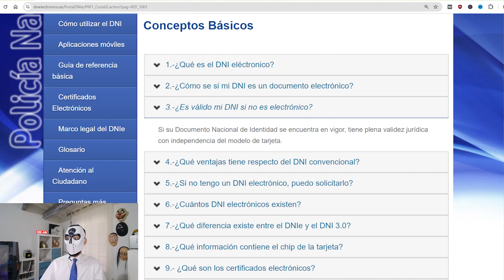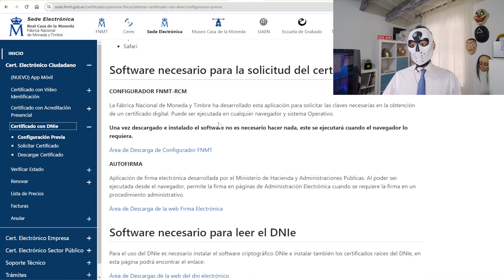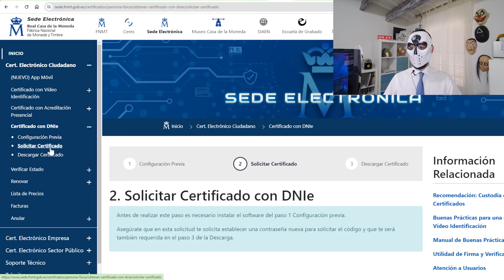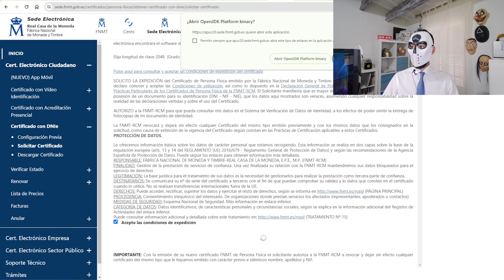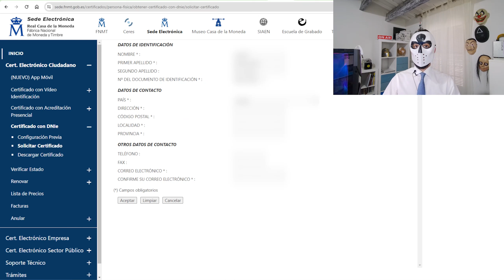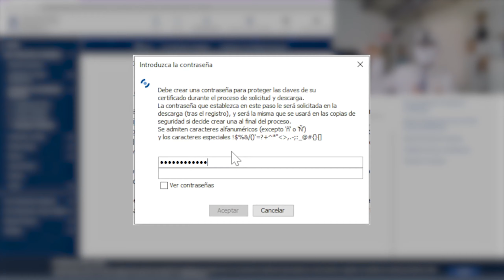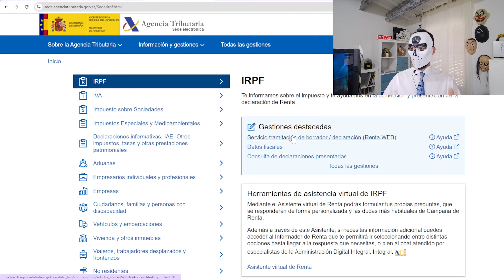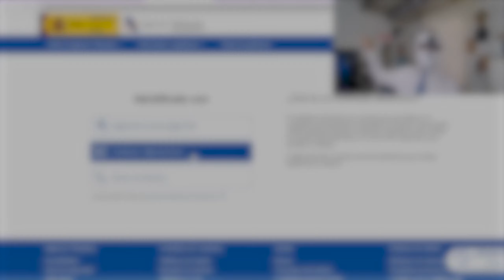Certificado Digital del DNI Electrónico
En este video, te explico cómo obtener el certificado digital del DNI electrónico de manera sencilla y rápida. Desde los requisitos previos y la configuración necesaria hasta el proceso paso a paso para descargar e instalar el certificado digital, te guiaré a través de cada paso para que puedas utilizarlo en gestiones en línea y firma electrónica. También te muestro cómo verificar si ya tienes el certificado instalado correctamente.

💰 No olvides su PROMOCIÓN de ACCIONES GRATIS por recargar la cuenta!
✅ Nombrado Mejor Broker 2024 con Cuenta Remunerada por RANKIA ESPAÑA
✅ Más de 1 millón de acciones, ETFs, opciones y mucho más!!
💥 Colocación de Fondos a Largo Plazo* mediante Swap de Valores hasta 4,4%

*Este producto es una inversión en swaps OTC y puede no ser adecuado para todos los inversores. Este producto no es un servicio bancario y no está relacionado con un depósito bancario ni con una cuenta bancaria. La capacidad de proporcionar acceso a un instrumento financiero en particular está sujeta a una prueba de idoneidad.

Índice:
00:00 Introducción
01:08 Primeros Pasos para Obtener tu Certificado Digital
01:33 Preparativos Previos: Configuración y Requisitos Básicos
02:30 ¿Qué Necesitas para Obtener el Certificado Digital del DNI Electrónico?
02:58 Paso a Paso: Cómo Obtener el Certificado Digital del DNI Electrónico
08:12 Verificación: ¿Cómo Saber si Ya Tienes el Certificado Digital Instalado?
08:41 Conclusiones y Consejos Adicionales